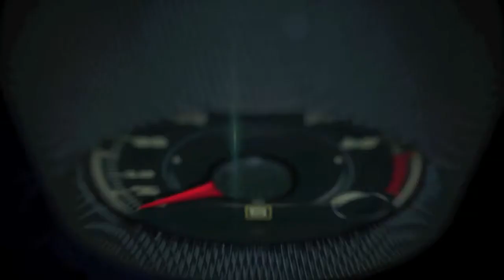Jeep 75th. Anniversary collection 1941 - present